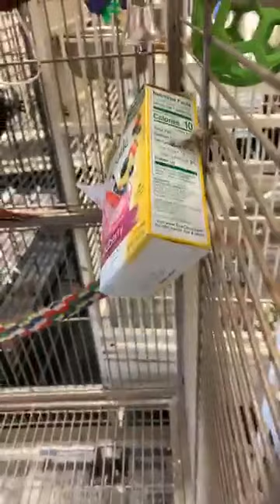Wet Chickens, Feeling Festive, New Volunteers and More!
Showers! Tune in tomorrow for a live broadcast of the volunteers at RIPR unwrapping all the 2019 Giving Tree presents!